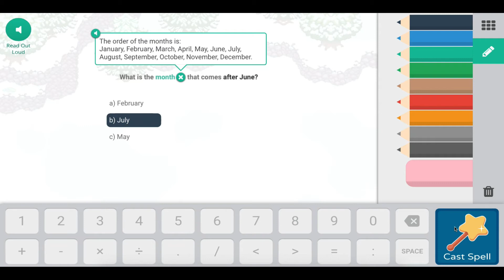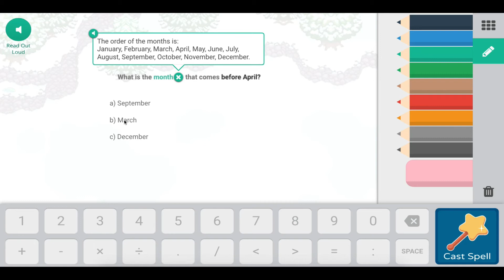Prodigy Math Game: Facing the crystal monster with Geometry and Months Spell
Learning math by playing games. It is fun.

The exploration continue to the Shiverchill mountain. Facing the crystal monster with Geometry and Months Spell

Grade 1

Strand: Geometry and Months

Halo semua, selamat datang di channel saya. Di channel ini saya ingin berbagi pengetahuan tentang media pembelajaran dan sharing tentang isu-isu pendidikan. Selain itu ada juga video tentang pengalaman saya selama kuliah di Adelaide, terutama hal-hal yang menyangkut pendidikan. Semoga bermanfaat.